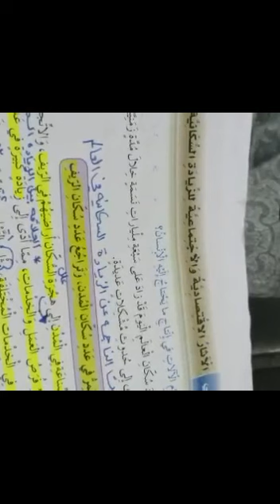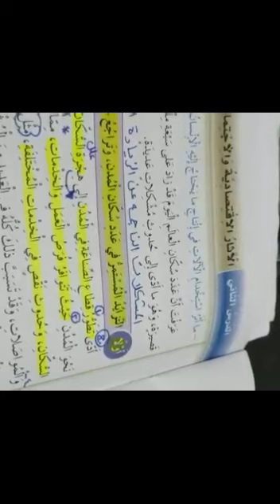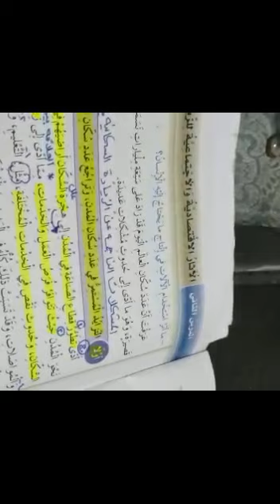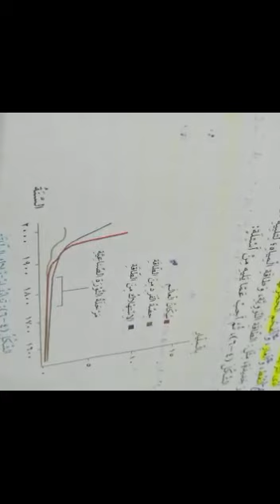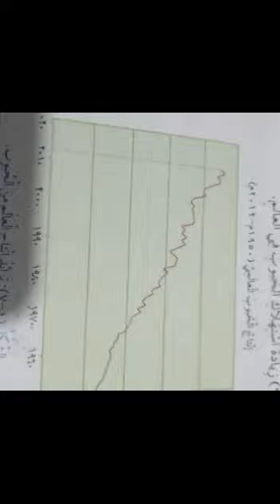الصف السادس - الجغرافيا - الاثار الاقتصادية والاجتماعية للزيادة السكانية